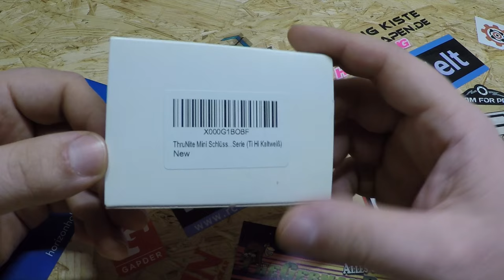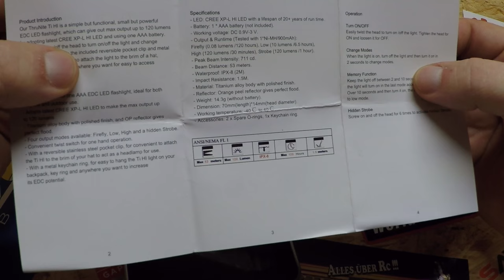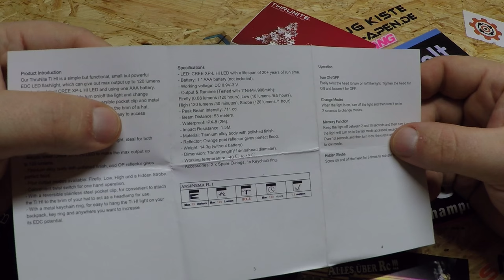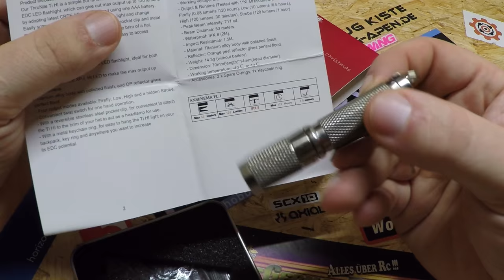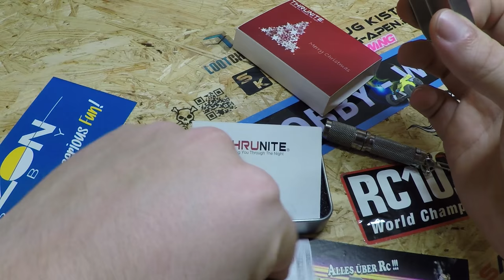ThruNite Mini Schlüsselanhänger-Taschenlampe T Serie Unboxing-Test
ThruNite Mini Schlüsselanhänger-Taschenlampe T Serie (Ti Hi Kaltweiß) Unboxing-Test

Hier bekommt ihr die Lampe